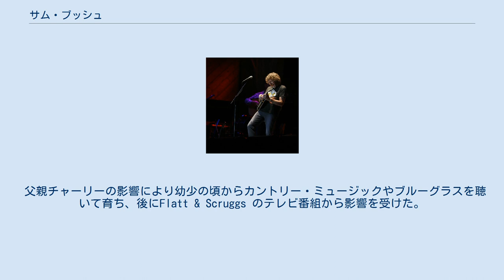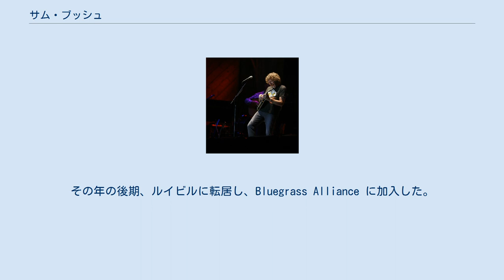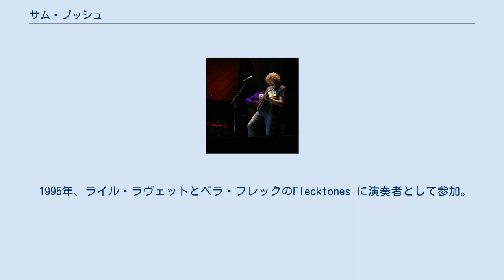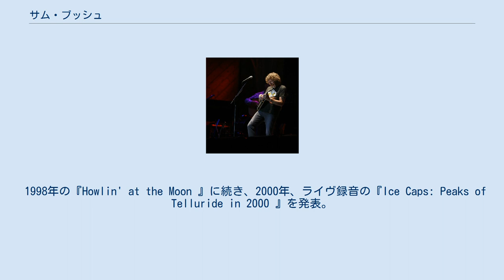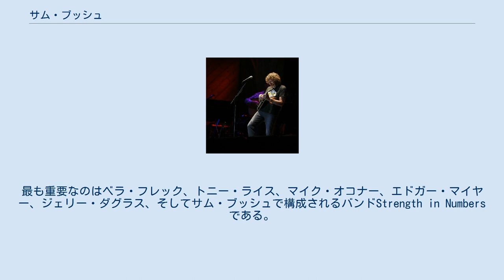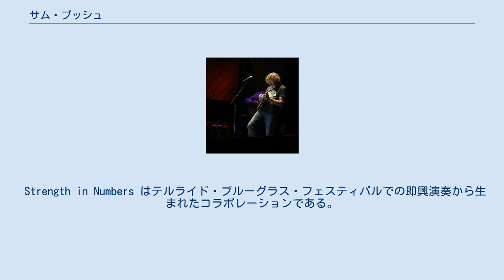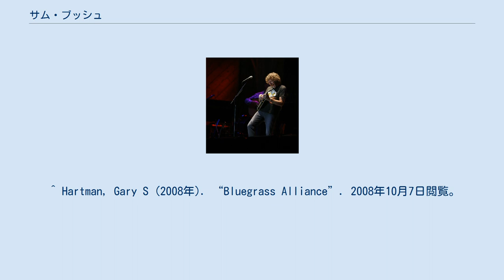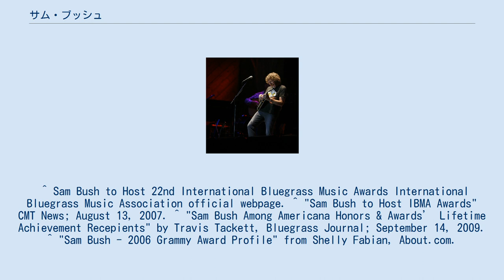サム・ブッシュ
サム・ブッシュ (Sam Bush、1952年4月13日 - ) は、アメリカ合衆国のブルーグラス・ミュージシャン、マンドリン奏者。
ケンタッキー州ボーリンググリーン生まれ。
ニューグラス・スタイルの創始者の1人とされる。
 父親チャーリーの影響により幼少の頃からカントリー・ミュージックやブルーグラスを聴いて育ち、後にFlatt & Scruggs のテレビ番組から影響を受けた。
11歳で初めてマンドリンを購入し、1965年、バージニア州ロアノークで開催されたブルーグラス・フェスティヴァルに出演すると音楽への興味はさらに高まった。
10代の頃、アイダホ州ウエイザーで行なわれたNational Oldtime Fiddlers' Contest のジュニア部門で3度優勝。
10代のブッシュの音楽の先生でありよき相談相手となったギター奏者のウェイン・スチュワート、バンジョー奏者のAlan Munde (後のCountry Gazette )の演奏に参加し、1969年、3名はインストゥルメンタル・アルバム『Poor Richard's Almanack 』を録音した。
1970年春、ノースカロライナ州ユニオン・グローヴで行なわれたFiddlers Convention に参加し、New Deal String Band のロック調のプログレッシブ・ブルーグラスに影響を受けた。
その年の後期、ルイビルに転居し、Bluegrass Alliance に加入した。
1971年秋、このバンドは解散し、New Grass Revival を結成した。
 New Grass Revival は多くのメンバー・チェンジを繰り返したが、ブッシュは唯一のオリジナル・メンバーとして残っていた。
1974年、ベース奏者でヴォーカリストのジョン・コウワンが参加し、1981年、バンジョーの名手のBéla Fleck とアコースティック・ギター奏者のPat Flynn が参加した。
1979年から1981年、レオン・ラッセルのツアー公演に前座およびバック演奏として出演した。
 1980年初頭、ブッシュとコウワンはテネシー州ナッシュビルで活動するDuckbutter Blues Band 、ブルース・ギター奏者のケニー・リー、ドラム奏者のジェフ・ジョーンズ、ベース奏者のバイロン・ハウスと定期的に即興演奏するようになった。
4年後、ソロ・デビュー・アルバム『Late as Usual 』を発表。
1989年、ブッシュとFleck はコロラド州テルライドで行なわれたテルライド・ブルーグラス・フェスティバルでマーク・オコナー、ジェリー・ダグラス、エドガー・メイヤーで構成されるオール・スター・ブルーグラス・バンドStrength in Numbers に参加。
1989年、ニュー・グラス・リヴァイヴァルが解散し、エミルー・ハリスのナッシュ・ランブラーズに参加し、5年間ハリスと共にツアー公演やレコーディングを行なった。
 1995年、ライル・ラヴェットとベラ・フレックのFlecktones に演奏者として参加。
1996年、2枚目のソロ・アルバム『Glamour & Grits 』をレコーディングする直前、コウワンおよびナッシュ・ランブラーズの元メンバーのジョン・ランドール、Larry Atamanuick で構成される自身のバンドを結成。
1998年、ハリス、フレック、J・D・クロウを含む多くの馴染みのメンバーやスペシャル・ゲストを迎えた次のアルバム『Howlin' at the Moon 』を発表。
 1997年冬、『レイト・ナイト・ウィズ・コナン・オブライエン』でガース・ブルックスのバック・バンドとしてブッシュとニュー・グラス・リヴァイヴァルは再結成した。
1998年3月28日、ブッシュの故郷のボーリング・グリーンは特別に「サム・ブッシュの日」として祝った。
 1998年の『Howlin' at the Moon 』に続き、2000年、ライヴ録音の『Ice Caps: Peaks of Telluride in 2000 』を発表。
2004年、ランドールはブッシュのバンドから離れ、後任にブラッド・デイヴィスがコーラスおよびギター奏者として加入。
 2006年、アルバム『Laps in Seven 』を発表。
スコット・ヴェストルによるバンジョー演奏が加わったためこの...